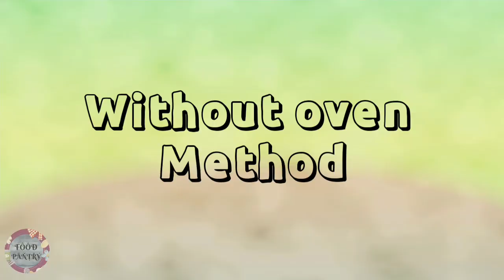Best vanilla Tea Cake Recipe | Easy Vanilla Cake without oven | pressure cooker Cake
In this video you will learn how to bake a tea cake with 2 methods
 ( with oven / without oven )

      Recipe :

This recipe make two cake ( 1 kg in weight)
If you want 1 cake then Half the recipe 😃😃

Prepration time : 15 minutes
BAKING TIME : 45 minutes
Serving : 6 to 12 persons

Step 1:

FLOUR. 700 Grams/ 5 cups
Suji. 2 tbs

Set aside

Step 2:

Eggs. 12